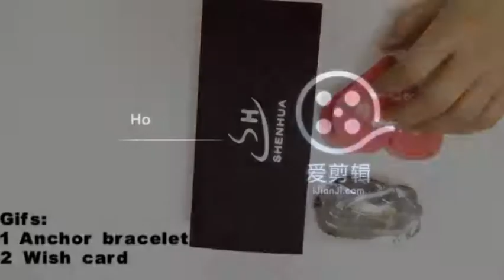92% Discount on Mechanical wrist watch: Don't miss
Mechanical Automatic Skeleton Watches Men Steampunk Wrist Watch Power Self Widing Bronze Antique Leather Clock Mens Wristwatches